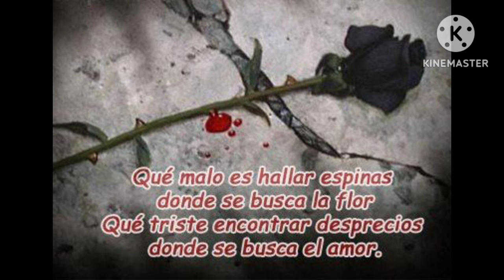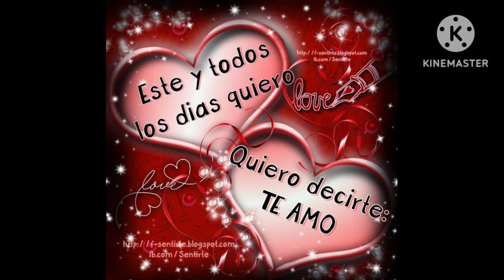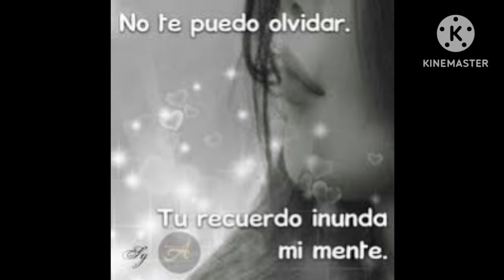Quiero Dormir cansado